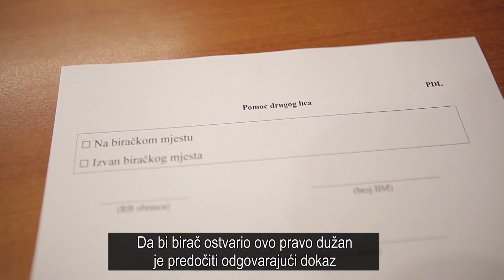Najbitniji aspekti izbornog procesa upute za birača koji je slijep nepismen fizički nesposoban